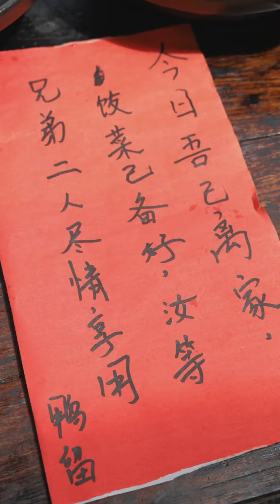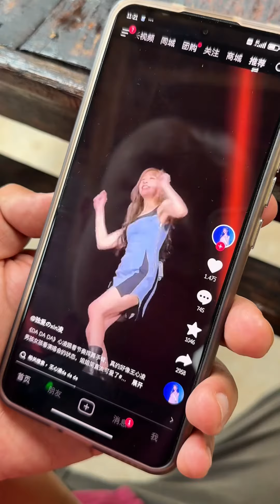鸭老板太小气了只给吃素的#农村美食#吃播#辣椒酱#抖音美食#tiktok#美食盲盒#spicy